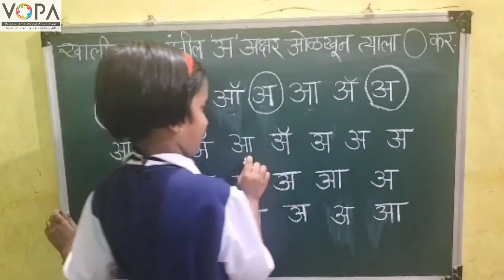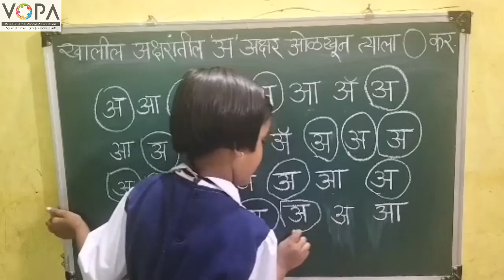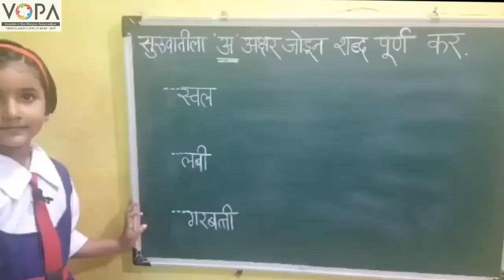FLN | मराठी वाचन | अ स्वर | V3 | VShcool